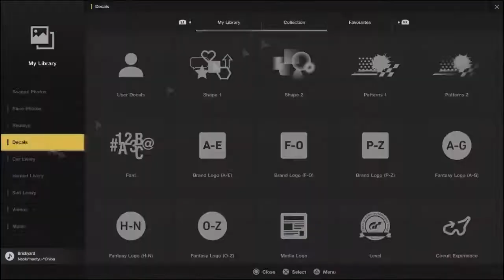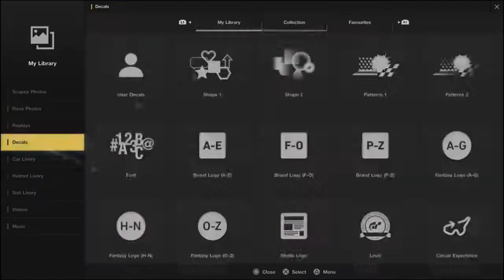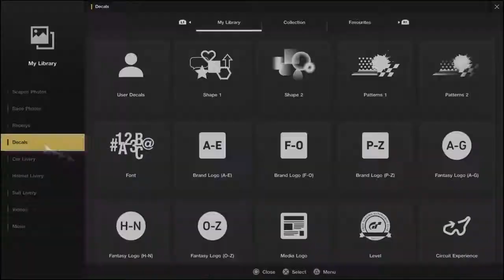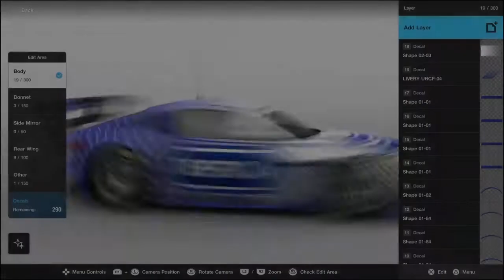Gran Turismo sport : RSPCA lively